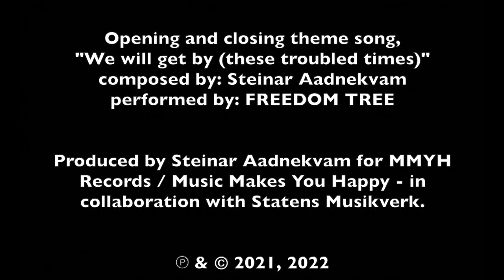Suburban Encounters - Pt. 7 - featuring DEODATO SIQUIR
Guitarist Steinar Aadnekvam presents an online concert series in 8 parts, recorded in Norsborg, south Stockholm (Sweden), during the pandemic of 2021. Each show featuring a very special guest at a new - off grid - outdoor - location in intimate musical performances and conversation dialogue.

In this "Suburban Encounters" (part 7) - we meet DEODATO SIQUIR.
Deodato Siquir is a drummer, singer and songwriter from Maputo, Moçambique who has performed as a sideman with some of Moçambiques most celebrated artists before relocating to Scandinavia in 2001 where he went on to perform with jazz musicians like Linley Marthe, Étienne Mbappé and Soweto Kinch among others. He has released three albums as a leader and have had several singles topping European World Music Charts. Notably he is also an integral member of the successful jazz rock band FREEDOM TREE,

"Suburban Encounters"

with
Deodato Siquir - Vocal, Guitar
Steinar Aadnekvam - Guitar

Recorded in Norsborg, Stockholm, Sweden, August 2021.

Filmed by Mariana Menezes Lindén

Stock photo from Pexels.com

Introductory narrator voice by David Bradish

Opening and closing theme song,
"We will get by (these troubled times)"
composed by: Steinar Aadnekvam
performed by: FREEDOM TREE

Produced by Steinar Aadnekvam for MMYH Records / Music Makes You Happy in collaboration with Statens Musikverk.